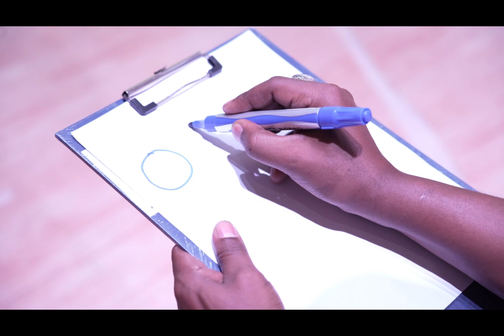Father's Day Celebration | Habitat School, Al Tallah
A big shoutout to the dads who always go the extra mile. Happy Father’s Day!